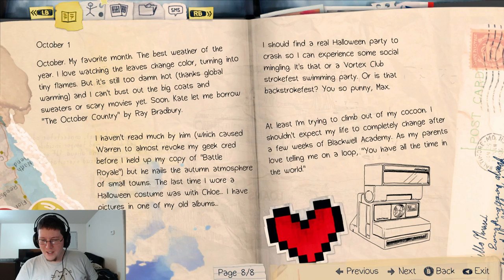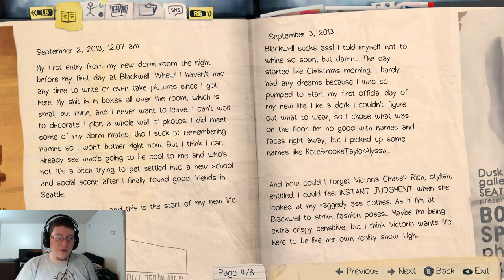Life Is Strange: SelfieQuota - PART 01 - AndyCade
TheAndySan

**Tech Notes**

*Camera Used*

*Mic Used*

ZOOM H2N

*Capture Device Used*

Happaugue PVR-Rocket

*Programs Used*

Audacity 2.1.1